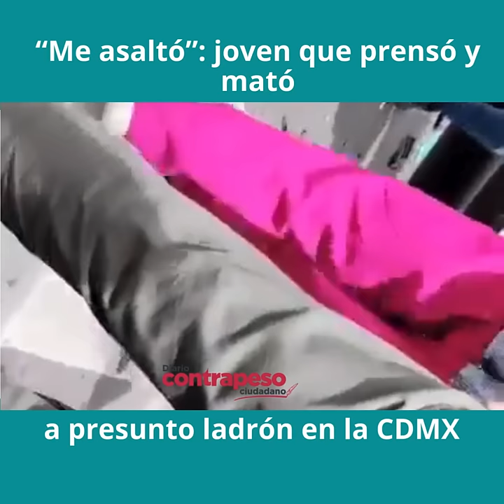“Me asaltó”: joven que prensó y mató a presunto ladrón en la CDMX